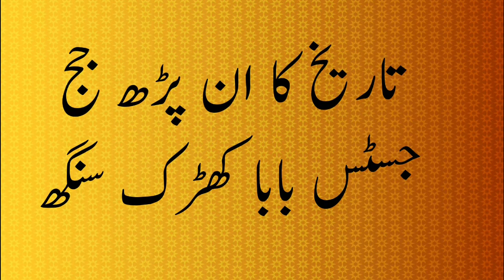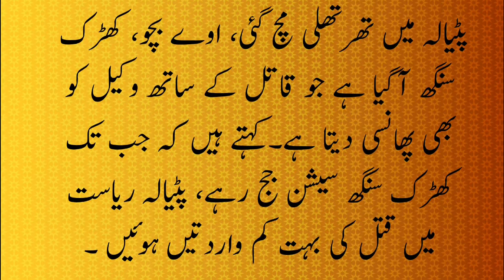Baba Kharak Singh Pityalwi, an uneducated judge of history||تاریخ کا ان پڑھ جج۔بابا کھڑک سنگھ